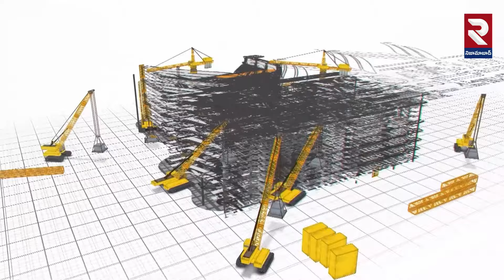సర్పంచ్ ఎన్నికలకు రంగం సిద్ధం..| Sarpanch Elections Latest News | CM Revanth | RTV Nizamabad